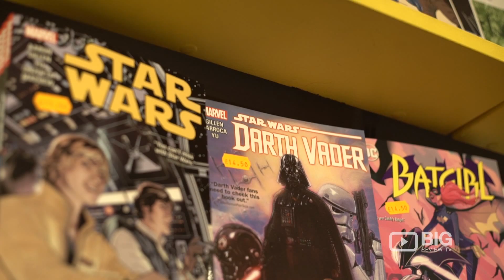Orbital Comics a Comic Book Store in London selling Comic Book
If you're collecting or looking for a gift for somebody or just looking for a new haunt. Come and hunt the biggest and best selection of vintage comic book in London, the Orbital Comics.

Location: 8 Great Newport Steet London UK WC2H 7JA